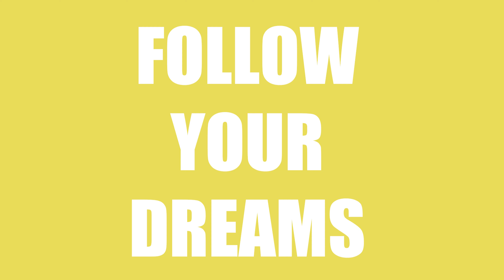Dick Eater Fr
If you liked the video Share it with a homie!

Thank you every new subscriber and old that we have coming in! It means the world to us.

WATCH our favorite videos we’ve made.

.SOCIALMEDIA.

@ ItsLitPlays

Acting:
Angel

Filmed by:
Angel

Written by:
Angel

Editing by:
Angel

Concepts:
Angel